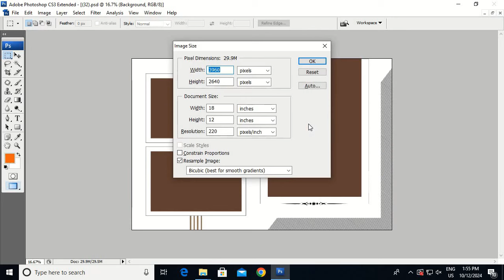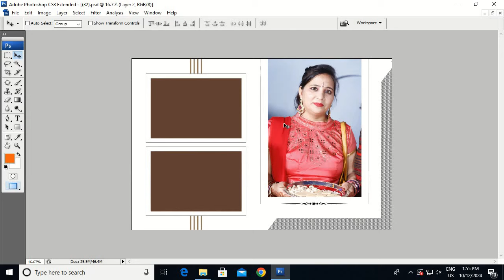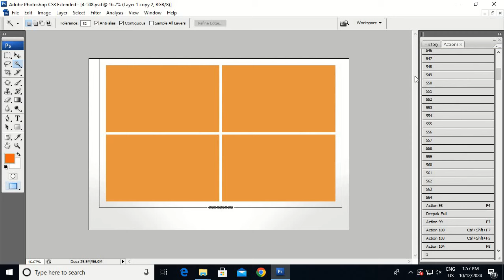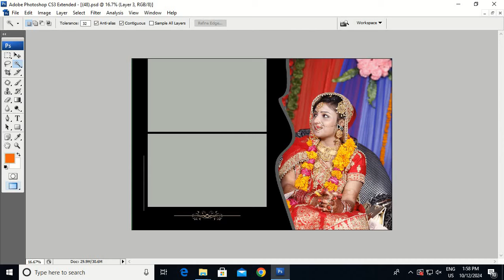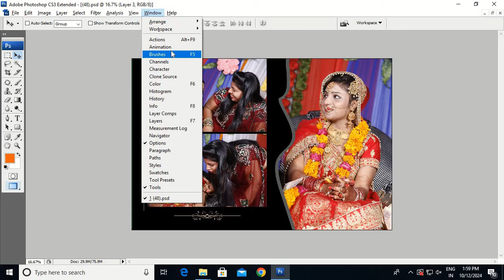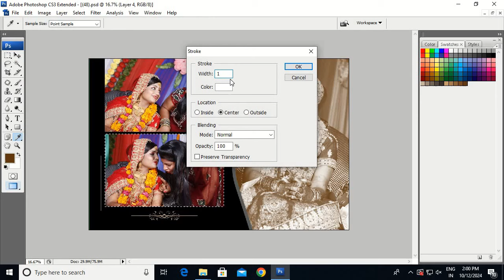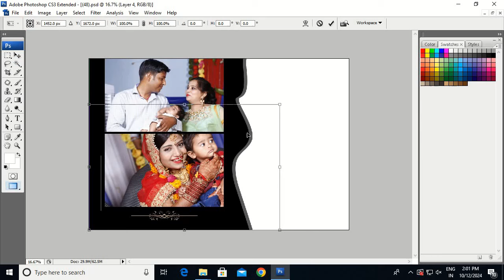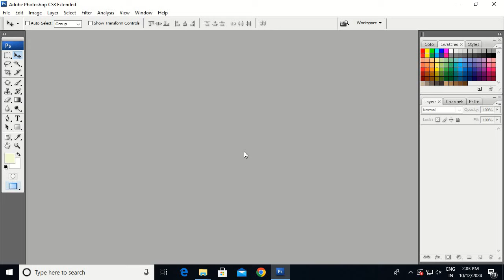wedding album banana seekho , 100+ 12x18 album , psd free download , photoshop cs3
your queries...
wedding album psd files free download
wedding album psd files free download 2023
12x36 album design psd 2023
dm psd 12x36 free download
12x36 wedding album design psd files free download
12x36 album cover psd free download
12x36 album psd
100+12x18 psd files free download
100+12x18 psd file
100+12x18 psd free download